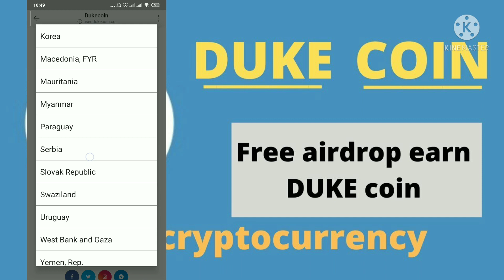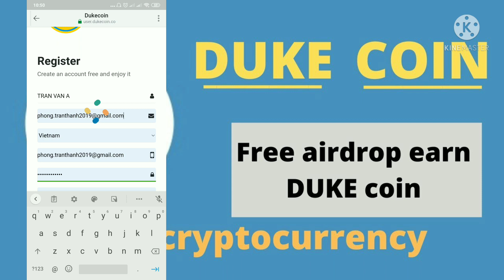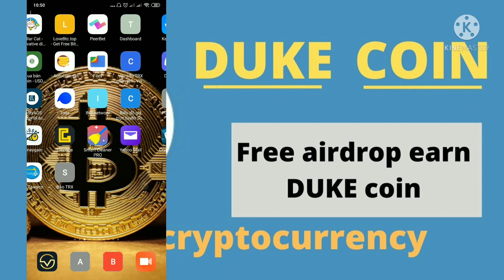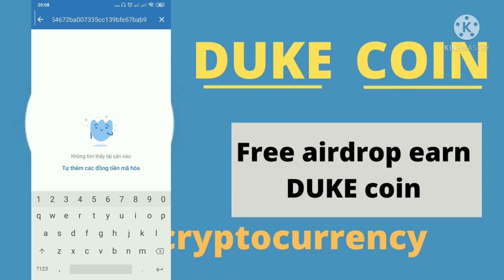Hướng dẫn đăng ký airdrop DUKE COIN nhận 30 token DKC ( 7 đô) 1/10 list sàn Koinbazar.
* Thông tin dự án Aimaketing:
* Thông tin dự án Ficom:
* Dự án Timebucks:
* Video hướng dẫn đào coin miễn phí:
* Share mã đào đăng ký đào coin miễn phí, anh em đăng ký chung tay cùng đồng hành lâu dài nhé:
 👉Pinetwork: mã "thanhphong1984"
👉 Beenetwork: mã "phong2021"
👉One network: mã "phong2021"
👉Timestope: mã " phong2021"
👉 Sperax play: mã "3q6foa"
👉 PHT: mã "h9mestqz"
👉ANT network: "phong2021"
👉 Firefly network: "phong2021"
👉 Alpha network: "phong2021"
👉 Eagle network: "phong2021"
Tag google: phongmmo; kiemtienonline;
Tag youtube: Hướng dẫn đăng ký airdrop DUKE COIN; nhận 30 token duke coin; airdrop; duke coin; airdrop duke coin; duke coin airdrop; koinbazar;